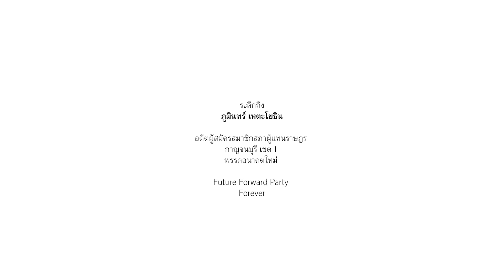การเดินทางของผู้สมัคร ส.ส. อนาคตใหม่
กว่า 200 วันของการเดินทางในฐานะผู้สมัคร ส.ส. พรรคอนาคตใหม่ ขอบคุณที่ร่วมเดินทางไปด้วยกัน